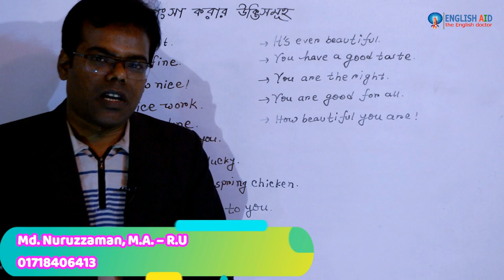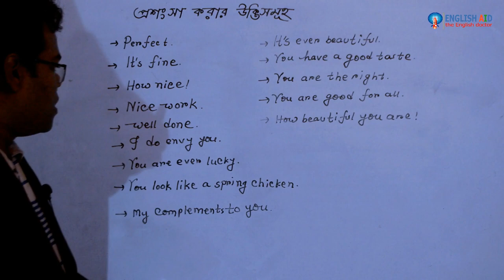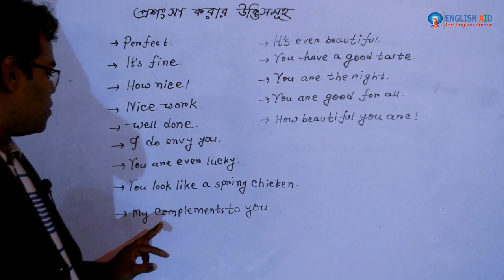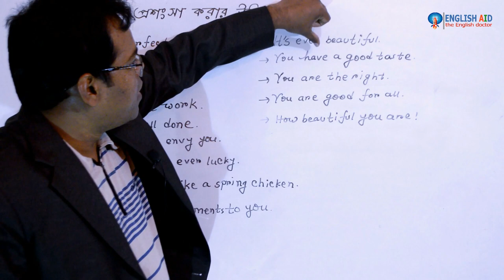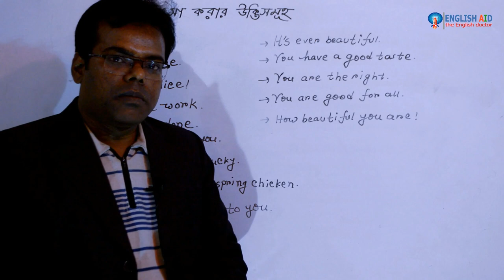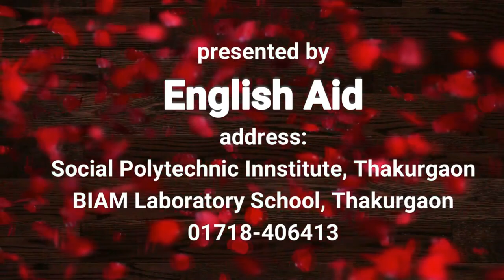ইংরেজিতে মানুষের প্রশংসা করতে শিখুন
This is an English learning channel.

=Spoken,
=Written,
=Grammar,
=Academic English,
=Professional English Training,
=Teachers’ training,
=Phonetics,
=IELTS,
=TOEFL,
= Vocabulary Building.
Address:
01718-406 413